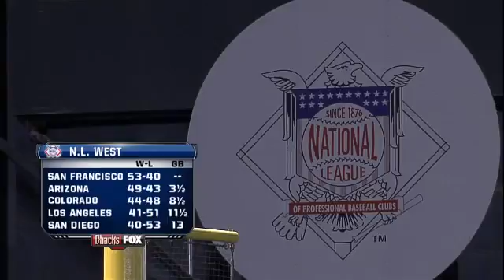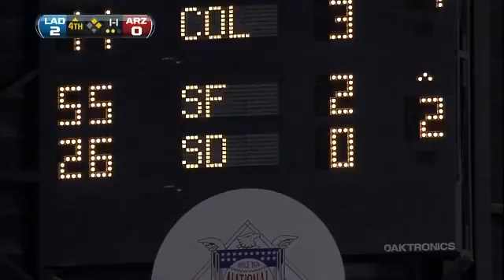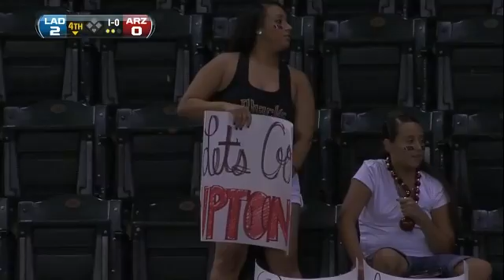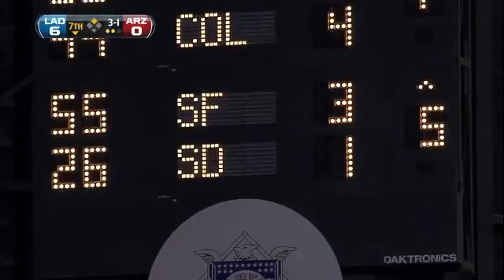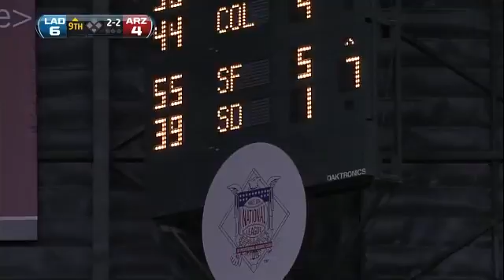LAN AT ARI - July 15, 2011